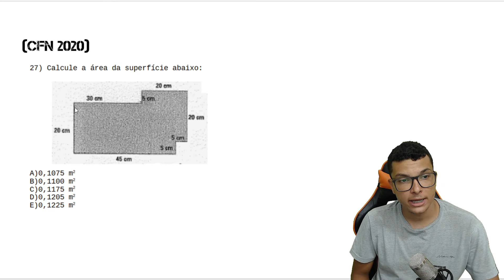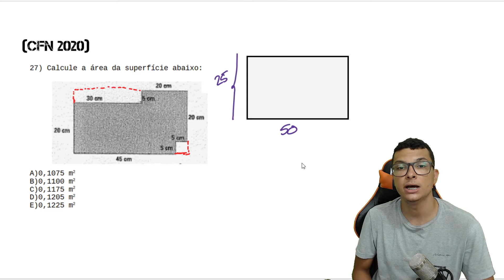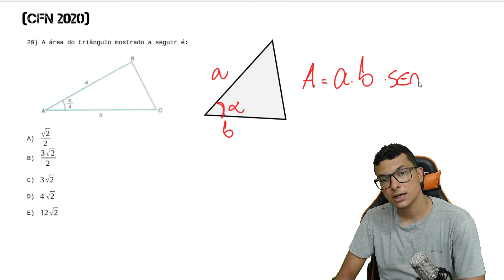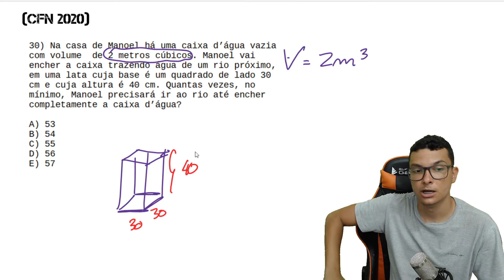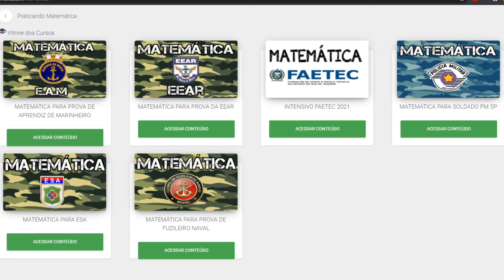CORREÇÃO CFN 2020 (MATEMÁTICA)-PARTE 1 (FUZILEIROS NAVAIS)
Você não sabe Matemática para o concurso de fuzileiro Naval?

Quando vê uma questão de CFN  começa a tremer?

Então você precisa aprender com esse vídeo onde o Prof.Maicon(Praticando Matemática) irá corrigir 7 questões da prova de 2020 .

Você terá um passo a passo para aprender a Interpretar os problemas e tirar de letra a sua aprovação no concurso CFN

Agora basta dar o play no vídeo e aprender os segredos da Matemática pro concurso de fuzileiros navais

🔴 Playlists para você Aprender Matemática o curso de fuzileiros navais